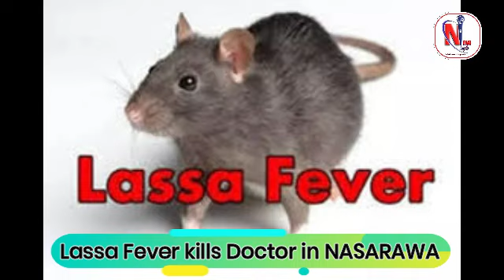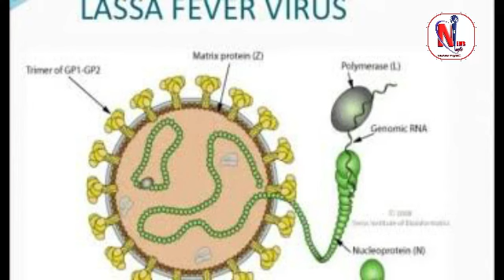BREAKING: Lassa fever kills medical doctor in Nasarawa | NEWSINFO